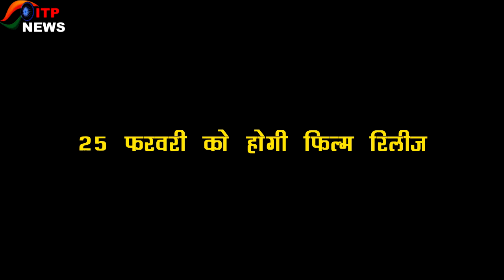KANGANA के COMMENT ‘पापा की परी’ पर तोड़ी ALIA ने चुप्पी | दिया भगवत गीता का ज्ञान....